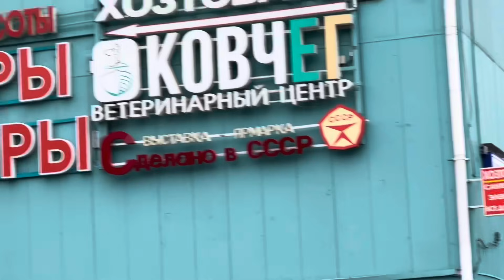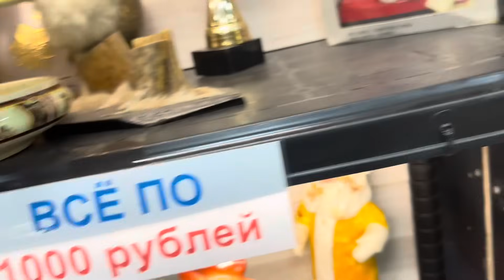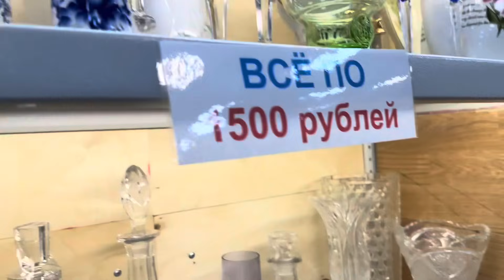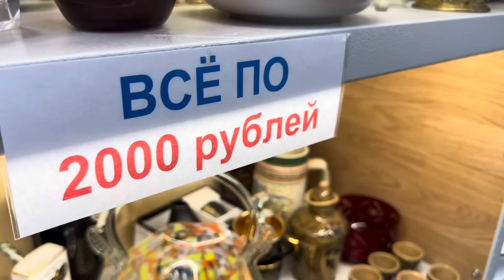Магазин-барахолка "Сделано в СССР", товары от 600р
Привет, друзья! Сегодня вторая часть видео из магазина-барахолки с винтажной посудой и предметами интерьера. Сегодня рассматриваем товары от 600р до 3000р

Данное видео не спонсировано и не является рекламой.